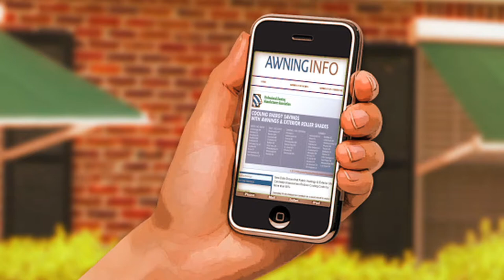Professional Awning Manufacturers Association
Nick and Holly are neighbors. They're quite animated in fact. Nick confides in Holly how much he admires Holly's retractable awnings. Holly confesses that the awnings do more than just perk up the house esthetically; they're also a money-saver. Check out Holly's awnings in this animated short.